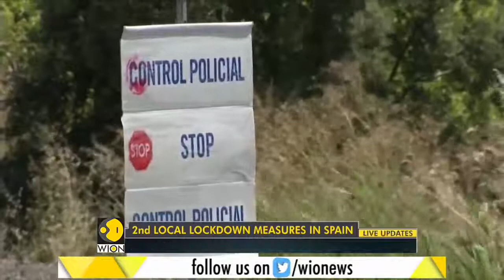Lockdown in Spain's Galacia and Catalonia COVID 19 Pandemic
Spain has imposed the second phase of lockdown measures in the northwestern region of Galacia. More than 70,000 people in the region will be ring-fenced with COVID-19 restrictions and will not be able to leave the region before July 10.